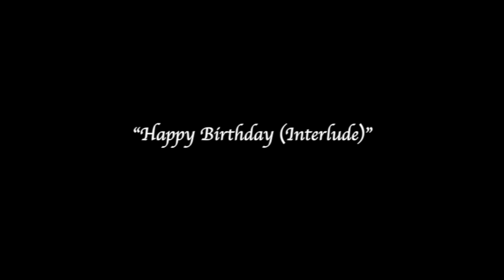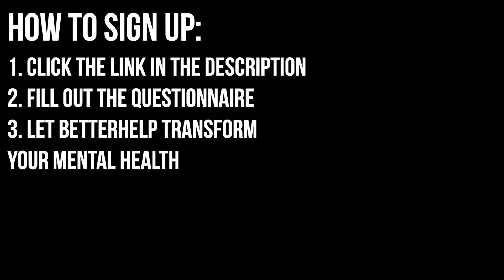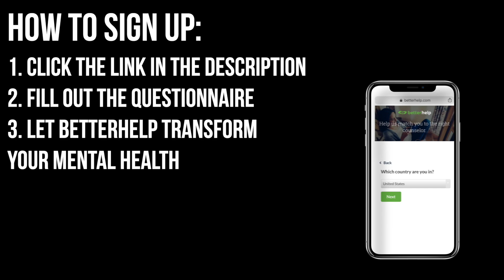How to Get Over a Breakup (Step by Step Tutorial)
In this video, I explain how to get over a breakup and/or heartbreak, and I also explain how you can avoid putting yourself in a position to be heartbroken again. The more it hurts, the stronger you will become!

Quit p*rn today!